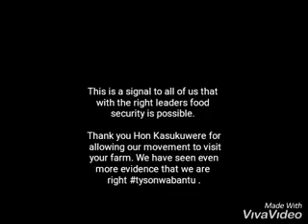Saviour Kasukuwere Farm - Inspirational Productivity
Saviour Kasukuwere Farm - Inspirational Productivity. The video shows images from Saviour Kasukuwere Farm. The farm of the former Minister of Local Government, Saviour Kasukuwere is a testimony on the level of production in a few farms from across Mashonaland Central.

Saviour Kasukuwere the former Zimbabwe Government Minister of Local Government received a letter informing him that the Mnangagwa Government has withdrawn the offer for his farm in Mazowe. In a letter dated 17 December 2019 and delivered on 22 January 2019, the Minister of Lands in the Mnangagwa government, Air Marshal Perence Shiri cited that the reason for the withdrawal of Saviour Kasukuwere farm was for downsizing and re-planning purposes.

Saviour Kasukuwere said that he will contest the issue because the letter does not state the size arable and non-arable land amongst other reasons. Kasukuwere Farm remains one of the very productive farms in Mashonaland Central and he is amongst the top three in the whole province who are productively using the land.

However its unfortunate that the government of the day is selectively taking over farms especially those who are perceived to be political enemies. In his further response Saviour Kasukuwere said that the issue of land reform must be taken seriously and all mistakes done should be corrected and he is confident that the judiciary would take all issues professionally. Kasukuwere is not the only victim of the farm offer being withdrawn, but also recently the Mnangagwa government wrote the same letters of withdrawal to Patrick Zhuwao and Prof Jonathan Moyo who are all perceived to be critics of the Mnangagwa Government.

Zimbabwe
Team Zw